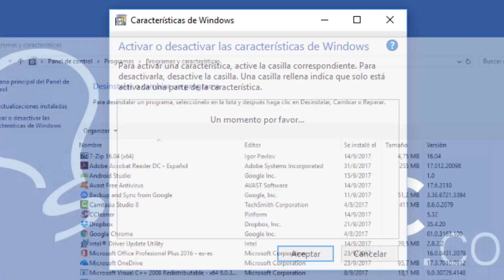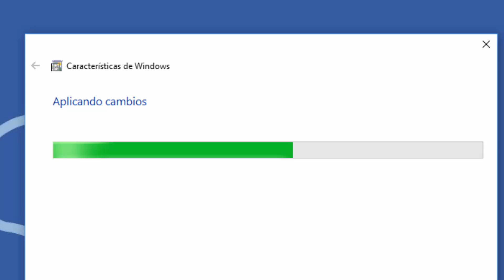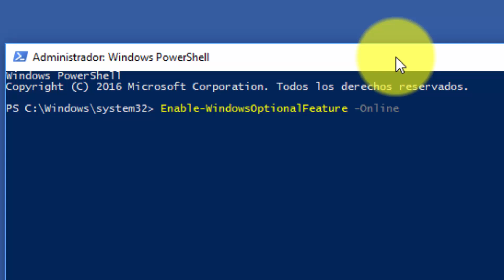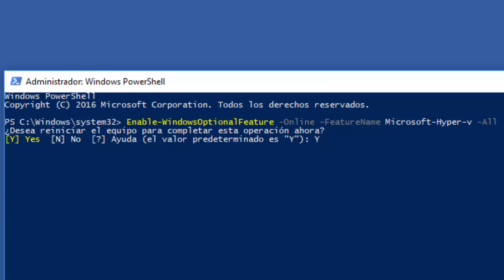💻✅ ACTIVAR HYPER-V Windows 10 🌐 VIRTUALIZAR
Videotutorial de Solvetic para activar Hyper-V en Windows 10 y poder instalar Hyper V en Windows 10. ⭐ 𝗧𝗨𝗧𝗢𝗥𝗜𝗔𝗟 𝗘𝗡 𝗧𝗘𝗫𝗧𝗢